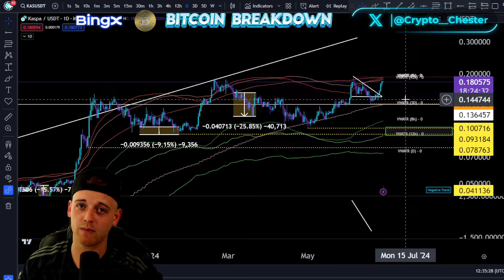Kaspa (KAS) | Price Prediction & Technical Analysis ft Crypto Chester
🔥Do you want EXCLUSIVE trading insights?!🔥
💎- Indicator Access, DAILY Spot & Leverage Trading Alerts!
👉 - Join the CC Gang on Pateron NOW!

Kaspa (KAS) price has increased today.
The price of Kaspa (KAS) is BTC0.052902 today with a 24-hour trading volume of $78,950,640.99. This represents a 0.82% price increase in the last 24 hours and a 22.02% price increase in the past 7 days. With a circulating supply of 24 Billion KAS, Kaspa is valued at a market cap of BTC69,776.6673.

👀- Trade with BINGX Exchange Sign Up Link (Up To $5,000 Bonuses!)